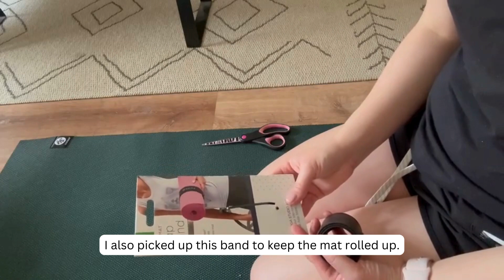Silent Vlog | Week in my Life | Queen of Tears | White Chocolate Mocha | New Yoga Mat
♪ Morning (Prod. by Lukrembo)